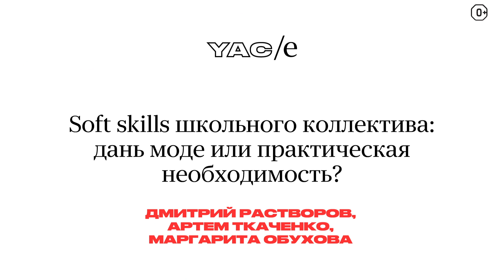Soft skills школьного коллектива дань моде или практическая необходимость. Кабинет директора YAC/e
Беседа практикующих профессионалов о необходимости гибких навыков для отдельных школьных учителей и коллектива в целом.
Из дискуссии вы узнаете:
что такое гибкие навыки и для чего они нужны;
как живёт коллектив, где гибким навыкам уделяется повышенное внимание;
как живёт коллектив, в котором не фокусируются на гибких навыках.